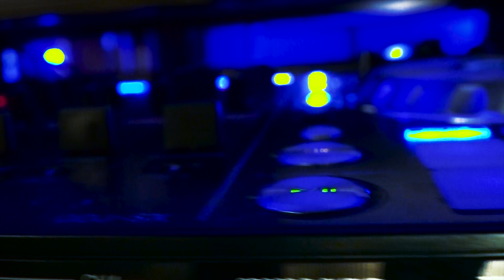Grey Goose - Video Promocional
Dust Films
2015
4k